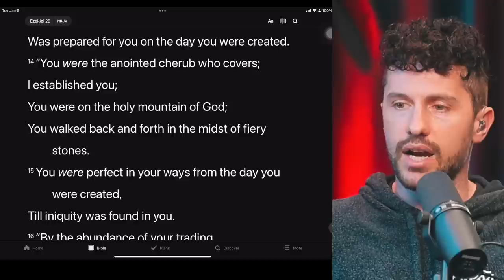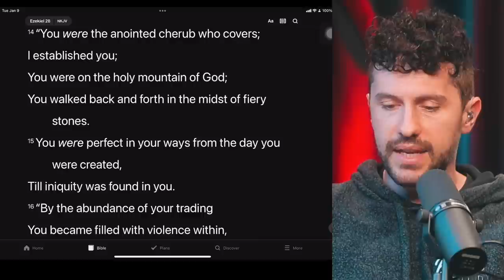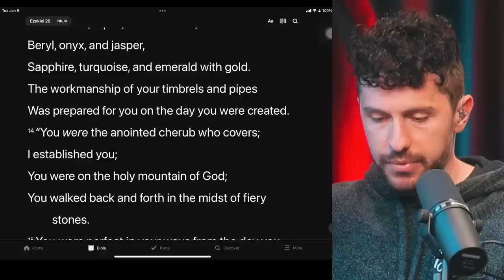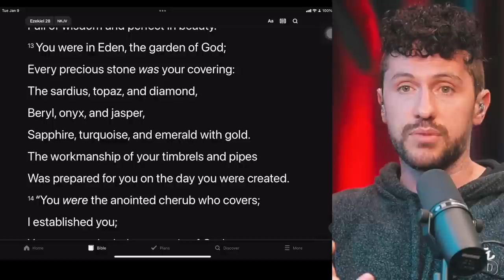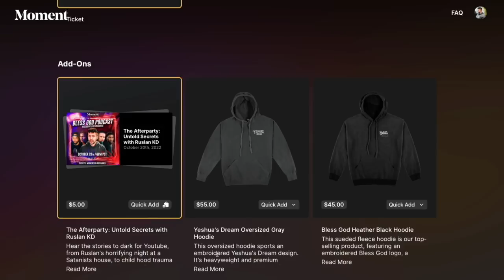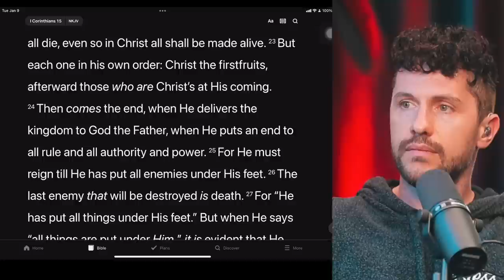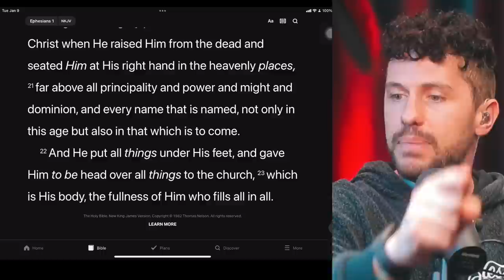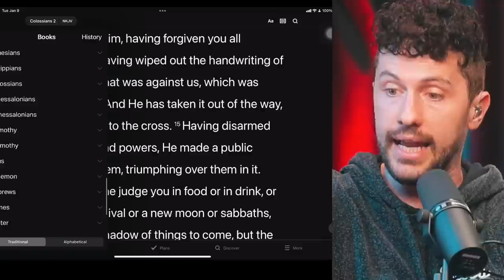Does SATAN Control MUSIC? Was Lucifer The Worship Leader in Heaven?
Does SATAN Run The MUSIC INDUSTRY?